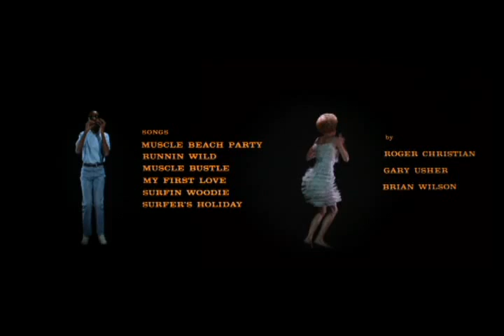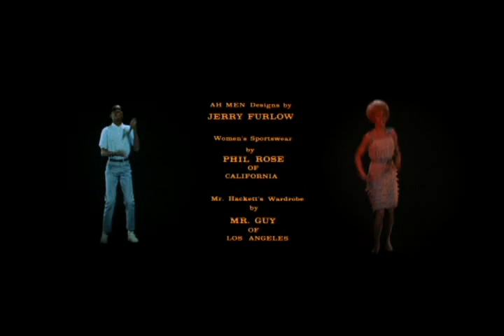MUSCLE BEACH PARTY - Wonder & Johnson